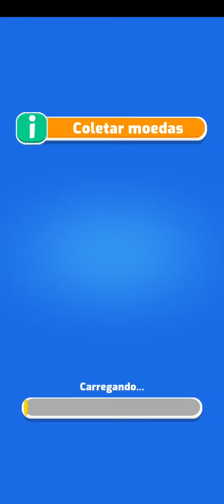Como jogar Epic Race 3D: Parte 8 / ( Android e iOS )